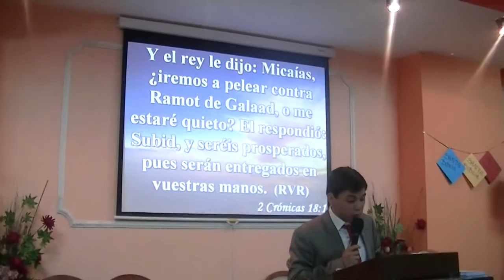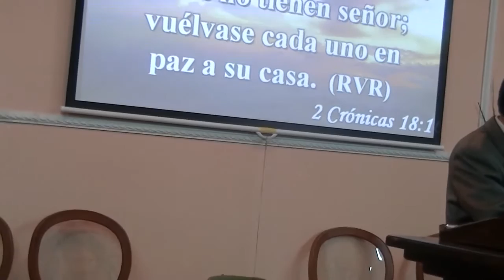QUIEN SE PREOCUPA POR EL CORAZON DEL HOMBRE.PASTOR JOHN ANDERSON PABON. IPUE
IGLESIA PENTECOSTAL UNIDA DE EUROPA. MISIONERO EN ESPAÑA MARCOS PABON. QUIEN SE PREOCUPA POR EL CORAZON DEL HOMBRE. PASTOR JOHN ANDERSON PABON. VALLECAS MADRID ESPAÑA